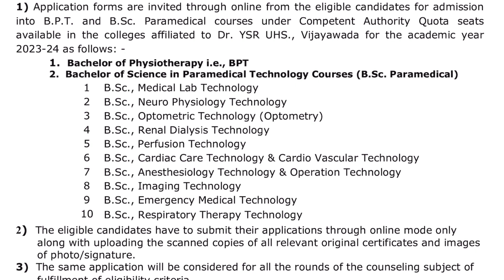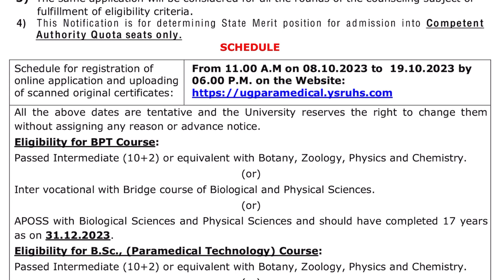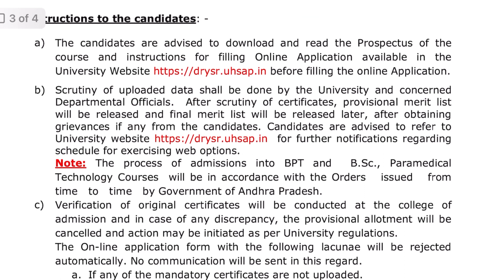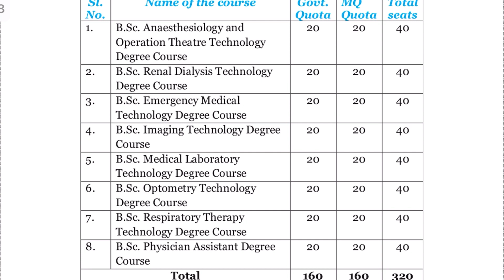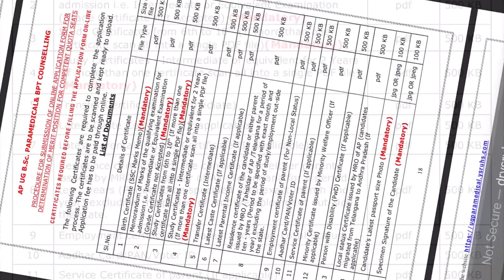UG B.Sc Paramedical Courses 2023 | Dr ysr university health science Vijayawada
The Government of Andhra Pradesh renamed Dr. NTR University of Health Sciences as “Dr. YSR University of Health Sciences” by amending sub section 2 of section 1 of Dr. NTR University of Health Sciences (Amendment) Act, 2022. The Act No.19 of 2022 was published in extraordinary issue of the in Andhra Pradesh Gazette No.19 Part-IV-B, dt.28.10.2022.
The Government of Andhra Pradesh by exercising the powers conferred by sub-section (2) of Section 1 of the Dr. NTR University of Health Sciences (Amendment) Act, 2022 (Act No.19 of 2022) has ordered that the above change of name to be effective from 31st October, 2022
The University is the brain child of Padmashree Dr. Nandamuri Taraka Rama Rao a legendary figure and Former Chief Minister of Andhra Pradesh. It was inaugurated in 1986. The first chancellor of the university was none other than Late Dr. N.T.Ramarao Presently, the Hon’ble Governor of Andhra Pradesh is the Chancellor.